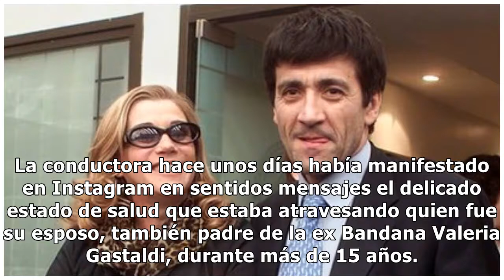Murió Marcos Gastaldi, exmarido de Marcela Tinayre, a los 64 años: estaba internado por una inf...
Murió Marcos Gastaldi, exmarido de Marcela Tinayre, a los 64 años: estaba internado por una infección

Una triste noticia vuelve a golpear a Marcela Tinayre (69) y a su familia. Marcos Gastaldi, quien fue marido de la conductora y es el padre de Rocco (19), su hijo en común, falleció a los 64 años tras permanecer internado una semana por una infección y tras luchar durante varios años contra la enfer...